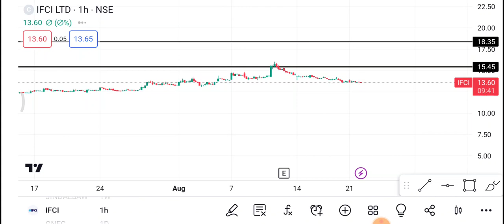22 August IFCI share || IFCI Share latest news|| IFCI share price today news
1-) IFCI Share
2-) IFCI share news today
3-) IFCI share latest news
4-) IFCI share price
5-) IFCI share analysis
6-) IFCI share price today